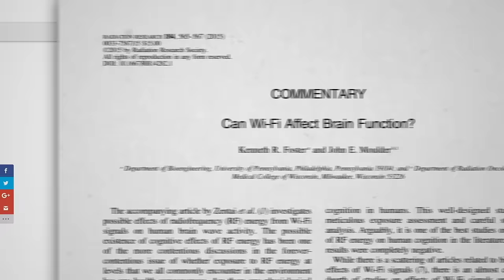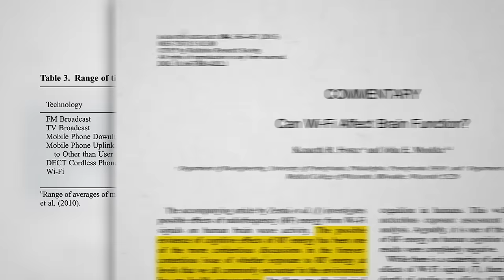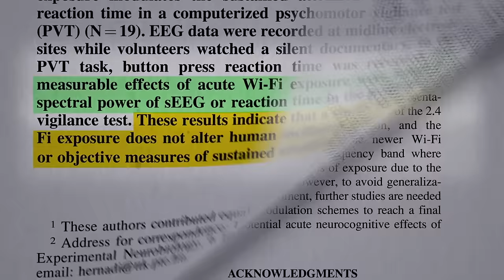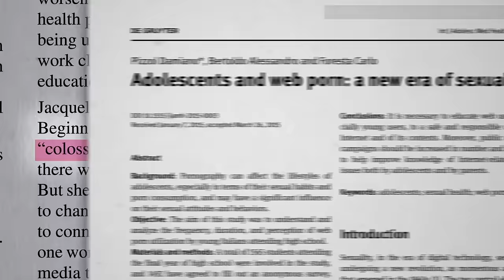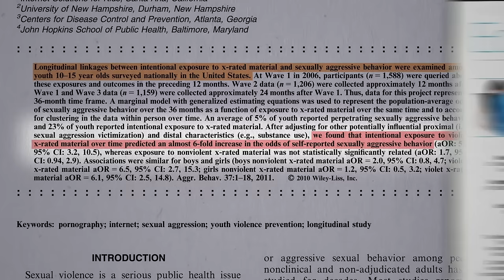Does WiFi Radiation Affect Brain Function?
What have more than 100 studies on wi-fi and human brain wave modulation found?

Whoa, that video took quite a turn! Sometimes that happens when I’m researching a topic. I just go where the science leads, and the internet porn angle seemed to me the greatest potential health threat.

For those who just want to stick to the effects of the electromagnetic radiation, I have a bunch of other videos on cell phones and wi-fi. The few I mentioned are Do Cell Phones Lower Sperm Counts? Does Laptop Wi-Fi Lower Sperm Counts? and Do Mobile Phones Affect Brain Function?

Have a question about this video? and someone on the NutritionFacts.org team will try to answer it.

Want to get a list of links to all the scientific sources used in this video? You’ll also find a transcript and acknowledgements for the video, my blog and speaking tour schedule, and an easy way to search (by translated language even) through our videos spanning more than 2,000 health topics.

Image credits: Thuglas via wikipedia and Andres Urena via unsplash